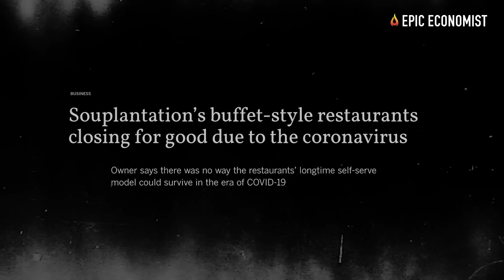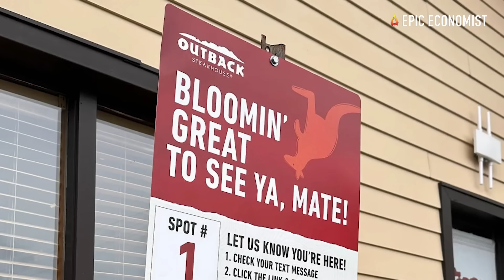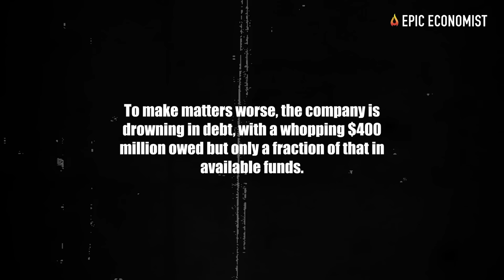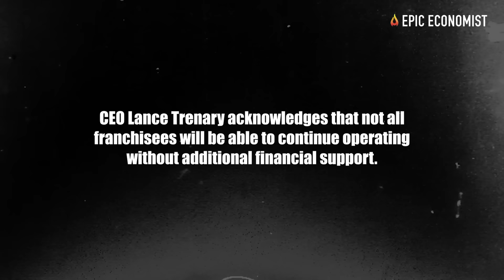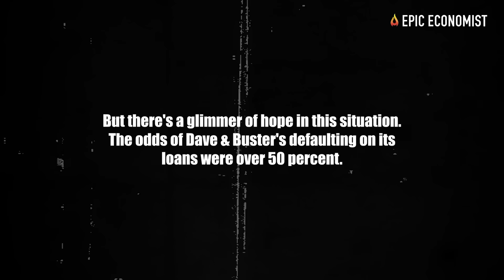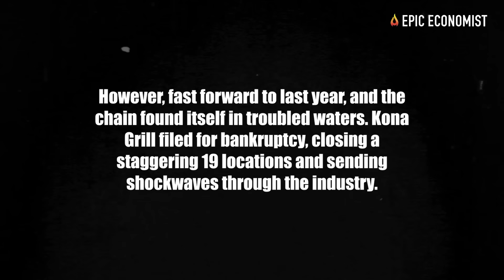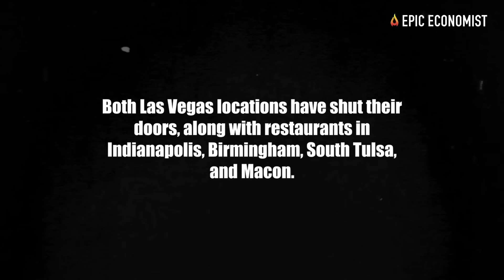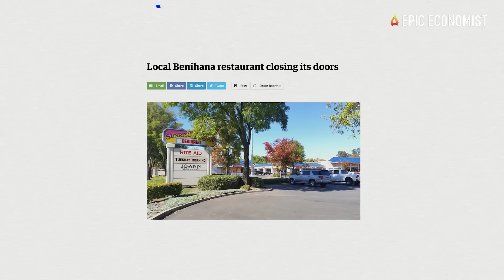15 Fast Food Chains Shutting Down In 2024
After the coronavirus pandemic, the restaurant business was among other companies
hit hard. Most of them are still struggling to keep pace.

These 15 restaurants are among those that we might lose in 2024…